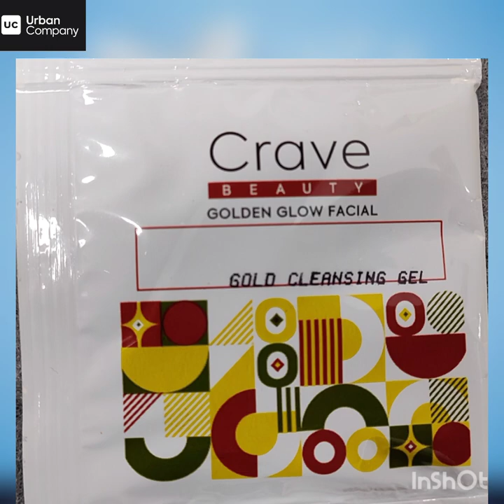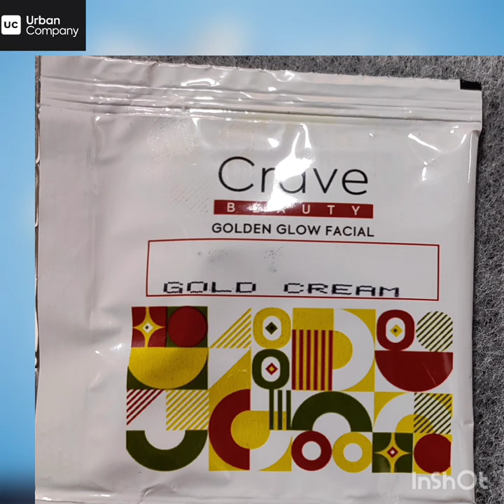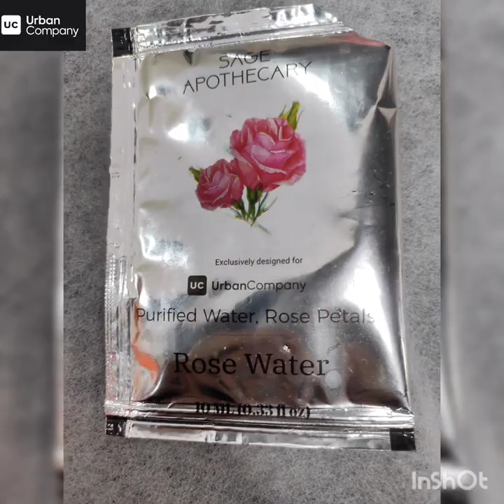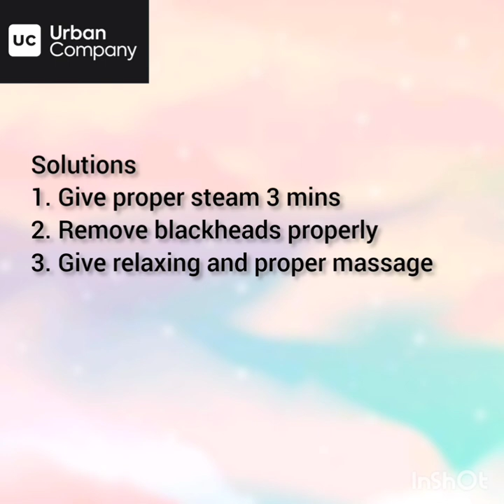Urban company - Tier 2 - Crave beauty Golden glow facial